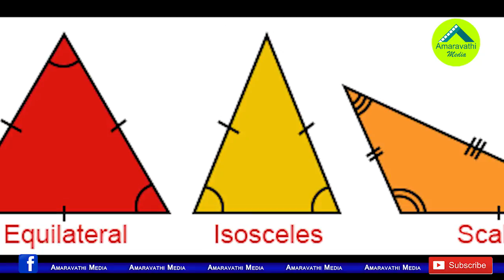మీ రాశిని బట్టి ఇవి మీ దగ్గర ఉంచుకుంటే దశ తిరిగినట్లే..!| Lucky Charms as per Your Zodiac Sign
Lucky Charms as per Your Zodiac Sign..!
Here Is the Lucky Charms as per your Zodiac sign. It May be Change your Life. Watch this video to know Which Lucky Charm is for you.